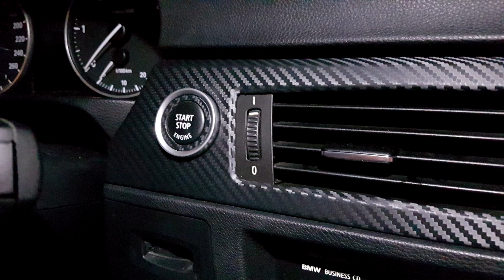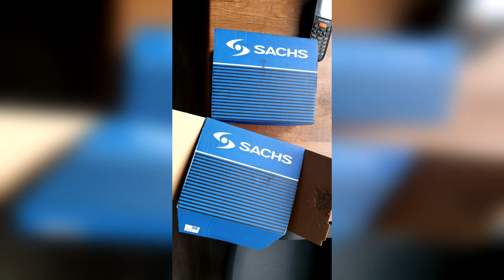Jak zmieniło się moje BMW przez 2 lata❓❔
Film w skrócie pokazuje jak zmieniło się moje BMW 3 E90 318D od momentu kupna do praktycznie dnia dzisiejszego.
Z mechanicznych modyfikacji to z fabrycznej mocy 136KM zostało zrobione na chwile obecną 189KM i 420Nm.
DPF usunięty
DPF EGR wyprogramowany
Hybrydowe turbo
Intercooler od 330D
Downpipe RM motors
Zawieszenie Mpakiet spręzyny plus amortyzatory Sachs Sport -30mm
Dystans na tyle 20mm
Opony na felgach Uniroyal Rainsport 3 225/40 R18.
Xenon retrofit plus ring LED i Demon Eye
W planach po wymianie wtrysków moc na około 220/230KM i 460Nm.
Wszystko co trzeba zrobić było robione na czas, auto u mnie zrobiło już około 100,000km. Myślę, że dość ładnie się prezentuje.
Niestety dokładka zderzaka z przodu została przeze mnie zdemontowała przez stromy wjazd do garażu podziemnego. Urwałbym ją gdyby została.
Z podziękowaniami dla Gregora.